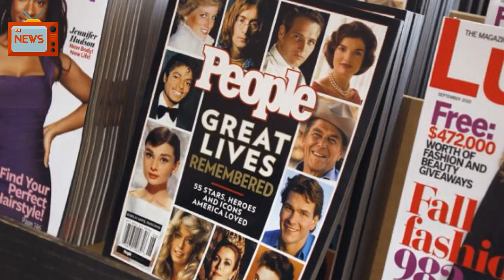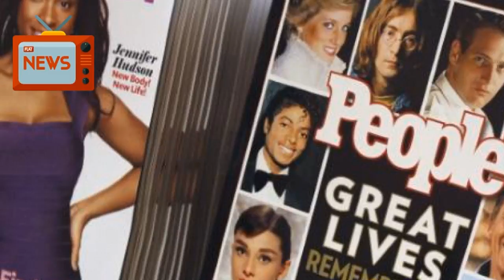Meredith to buy U.S. publisher Time in Koch-backed deal